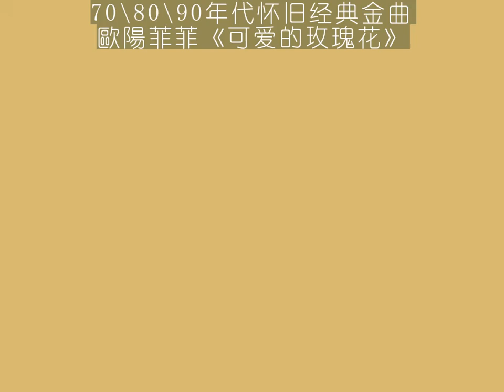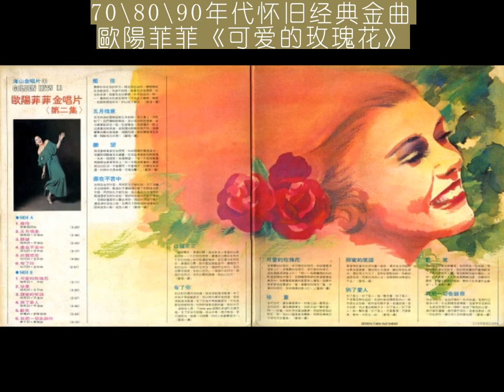怀旧经典金曲-欧阳菲菲【可爱的玫瑰花】